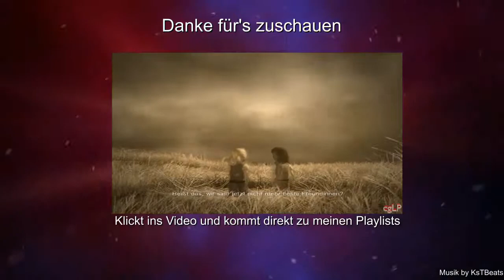Let's Play Sonic Generations [Deutsch] [HD] [BLIND] Part 022 - Sprintring 1-2-3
Wilkommen zum Sonic Generations-Let's-Play

Vielen Dank an Cajun LPs, da ich dieses Spiel in seinem Gewinnspiel gewonnen habe.